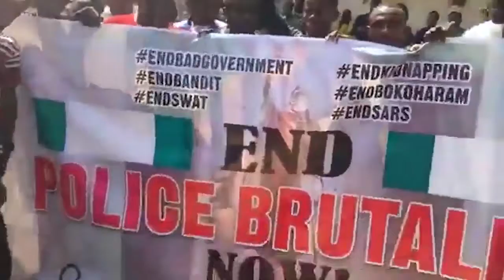YOUTHS TAKE OVER PROTEST CONTINUES IN NIGERIA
YOUTHS TAKE OVER PROTEST CONTINUES IN NIGERIA Oganla TV is dedicated largely to English films,original series, specials, exclusive interviews, live shows/concerts and music videos.